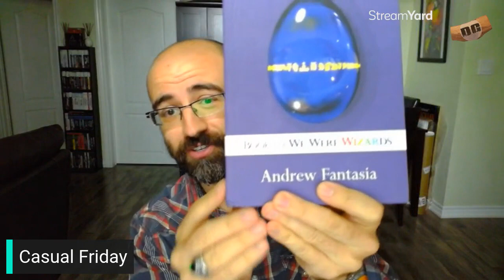INDIANA JONES IS GOING TO BE GREAT Casual Friday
Audiences love Indiana Jones and the Dial of Destiny and critics are MEH on it.